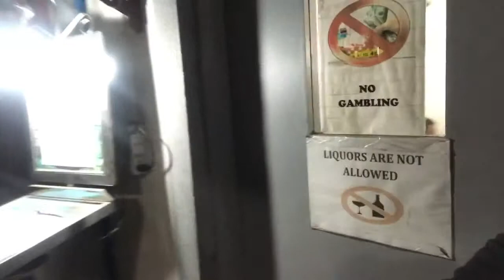RIP tatay poten